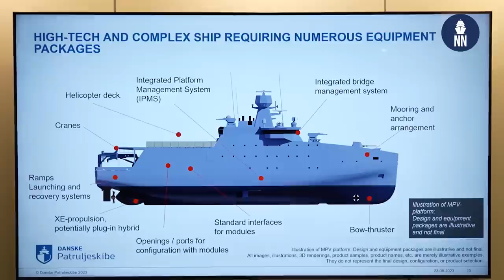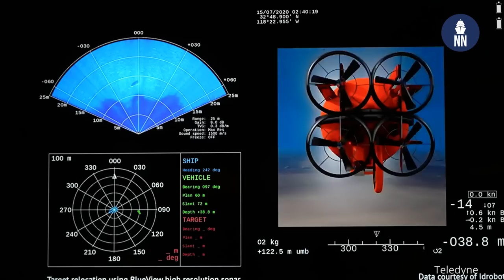Future Ship Programs of the Royal Danish Navy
Interview with Rear Admiral Torben Mikkelsen,  Head of the Navy Program Office,  Defence Command Denmark, during the DALO Industry Days 2023.

RADM Mikkelsen comments:
- The new Danish patrol vessels program
- Cooperation with NATO partners in the Baltic
- Other upcoming ship programs
- Impact of the current security environment on the Danish Navy programs
- Cooperation with non Danish industry for the programs